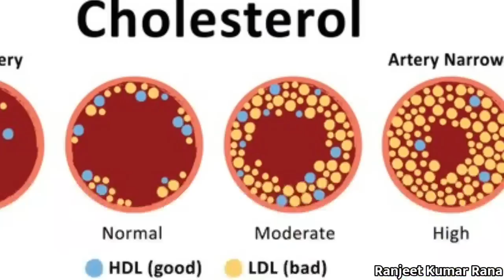Amrud Khane Ke Fayde ! Guava Benefits ! अमरूद खाने के नुकसान ! अमरूद खाने का सही तरीका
Content cover÷
1.1 दिन में कितना बार खाना चाहिए?
2.रोज एक अमरुद खाने से क्या होता है?
3.अमरूद कब नहीं खानी चाहिए?
4.अमरूद खाने से क्या नुकसान होता है?
5.amrud khane ke fayde in hindi
6.कच्चे अमरूद खाने के फायदे
7.लाल अमरूद के फायदे
8.खाली पेट अमरूद खाने के फायदे और नुकसान
9.बवासीर में अमरूद के फायदे
10.खाली पेट अमरूद खाने के फायदे
11.अमरूद के पत्ते के फायदे
12.प्रेगनेंसी में अमरूद खाने के फायदे
13.रात को अमरूद खाना चाहिए या नहीं
14.अमरूद कब खाना चाहिए
15.अमरूद खाने के नुकसान हिंदी में
16.अमरूद खाने का सही तरीका इन हिन्दी
17.खाली पेट अमरूद खाने के नुकसान
18.अमरूद में कौन सा विटामिन पाया जाता है
19.अमरूद की तासीर
20.guava benefits